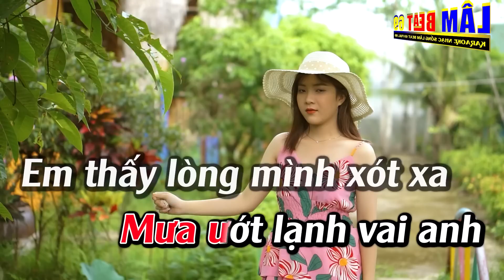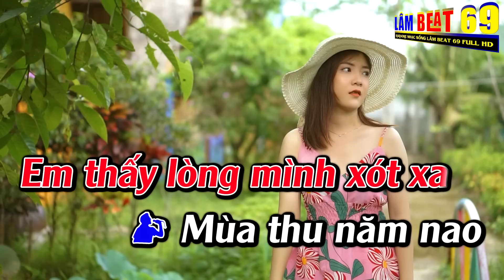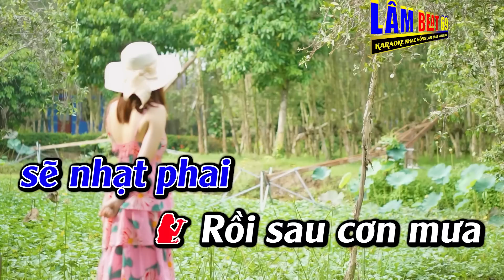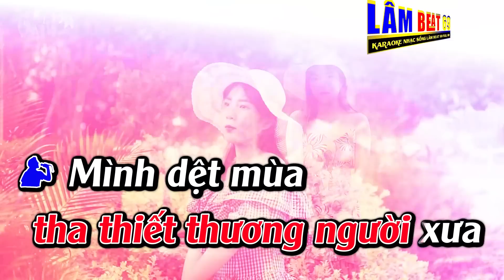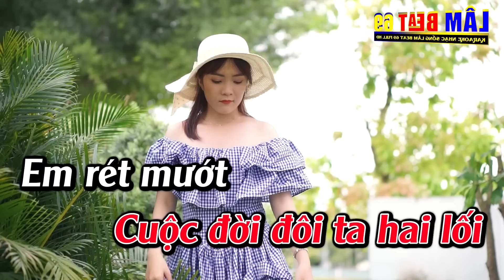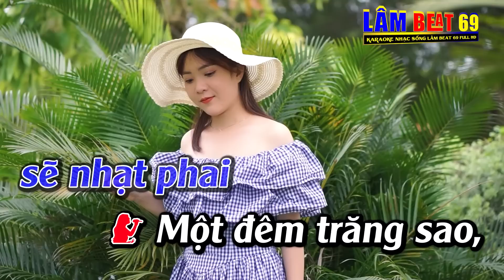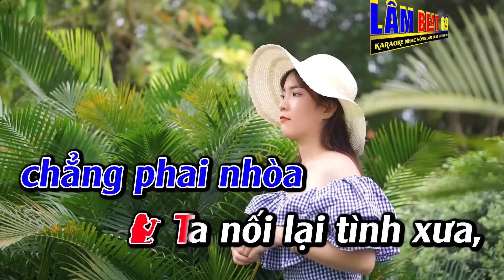Nối Lại Tình Xưa Karaoke Song Ca Karaoke Nhạc Sống Lâm Beat - Beat Mới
► Tác Phẩm :Nối Lại Tình Xưa Karaoke Song Ca Karaoke Lâm Beat - Beat Mới
✪ Tác Phẩm Được Cấp Phép bởi trung tâm bảo vệ quyền tác giả việt nam VCPMC số HD 454/2022/HĐQTGAN/MR KÝ NGÀY 29/06/2022.